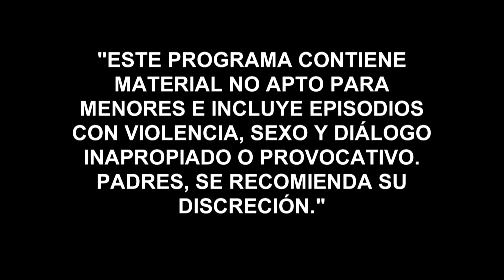El Señor de los Cielos, Temporada 4, Capítulo 69 | Aurelio sentencia de muerte a Eva Ernestina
Casillas no le perdonará a Eva Ernestina Gallardo el ensuciar a su hija con el presidente. Esperanza empieza a negociar con Víctor y Javier para el lavado de dinero.

El hombre humilde que logró convertirse en el más rico y poderoso del mundo del narcotráfico en México, ahora deberá luchar contra su propia sangre para sobrevivir. Año 2012. México cambia de sexenio y de gobierno, pero esta vez, detrás de los hilos del poder están las manos del criminal más hábil de la historia del país. Aurelio Casillas, asociado con estrategas políticos, ha logrado colocar a un títere de sus aliados en el sillón de los Pinos, alcanzando al fin el sitio que tanto anheló: la cima del poder.

Pero en esta temporada, no será la ley sino su propio cuerpo el que le pondrá límites a sus aspiraciones. Una dura enfermedad renal lo obligará a recurrir a gente de su sangre para buscar un donante para el necesario trasplante que le salvará la vida. Al no hallar compatibilidad con ninguno de sus familiares cercanos, Aurelio deberá recurrir a ese largo prontuario de conquistas amorosas que ha dejado regadas por el mundo, buscando algún hijo perdido que pueda ser su salvación. Y allí comenzará otra historia, porque el gran conflicto de El Señor de los Cielos, dueño y patrón de la tierra ahora, no será solo encontrar descendientes, sino enfrentar la crueldad y la ambición que descubrirá en esos hombres que llevan su propio ADN, en una desmedida lucha por sobrevivir.